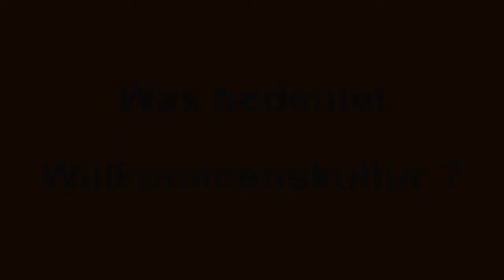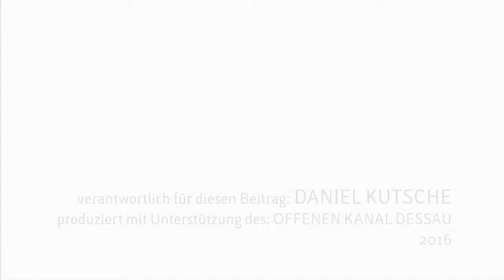Arne Lietz im Gespräch mit Robert Hartmann zu "Flüchtlinge in Europa" (Interview OK Dessau)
Arne Lietz im Gespräch mit Robert Hartmann zum Thema "Flüchtlinge in Europa" (Interview Offener Kanal Dessau)